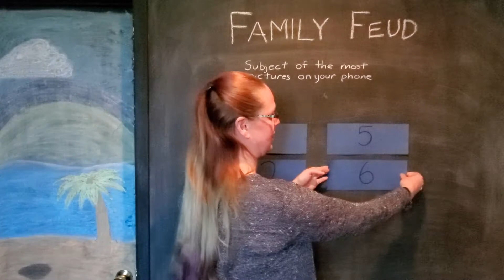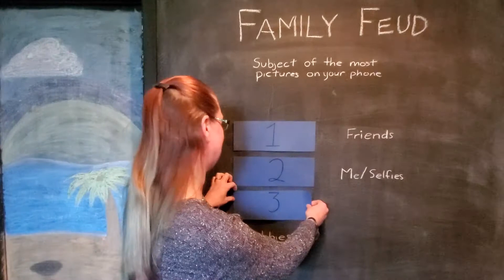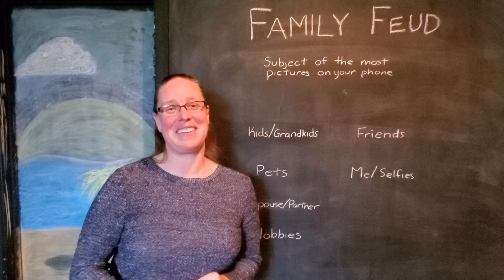Family Feud 4th Edition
It's Family Feud Time!